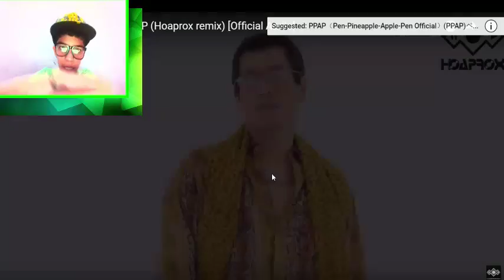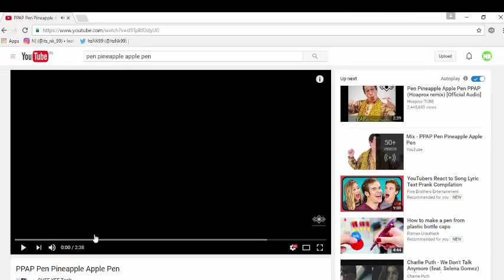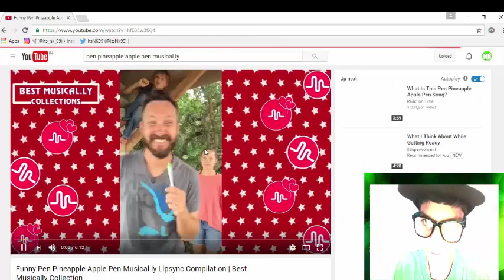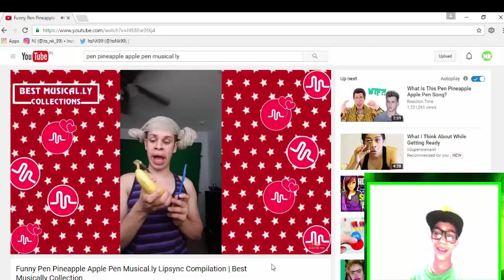Reacting To PPAP | Pen Pineapple Apple Pen